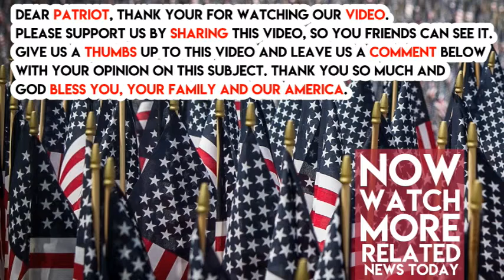Nancy Pelosi Just Said Why Legal U S Citizens ‘Owe A Debt’ To Illegal Dreamers, You’ll Cringe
Democratic politicians owe a huge debt to people from minority groups, who keep these Democrats elected despite the fact that the lawmakers make such disastrous policies. The Democrats have a huge incentive to keep rates of immigration, both legal and illegal, up in our country.

They also have a big incentive to try to give the nearly one million “Dreamers” a true path to citizenship, as that will mean a significant boost in votes in critical swing states like Colorado, Nevada and even Texas and Arizona that have increasing Hispanic populations.

Nonetheless, Democratic House Minority Leader Nancy Pelosi recently told American citizen that it is we who “owe a debt” to illegal immigrants. Said Rep. Pelosi during a town hall, “Our Dreamers, they make America dream again.”

She continued, talking about the illegal “Dreamers,” “They’re so lovely. We, frankly, owe a debt to your parents for bringing you here to be such a brilliant part of our future … That’s what America is all about.”

Rep. Pelosi’s absurd statement drew no shortage of criticism. Wrote one Twitter user in response, stating the obvious, “Let’s be clear about the difference: ILLEGAL vs LEGAL immigrants. One follows laws & become citizens. The other invades a country univited.” Another said directly to Pelosi, emphatically, “PelosiTownHall WE OWE A DEBT TO WHO NANCY PELOSI ? DREAMERS? YOU FUCKING SERIOUS? YOUR A NUT CASE!” Do you think Pelosi’s statement that we “owe a debt” to illegal immigrants is absurd?